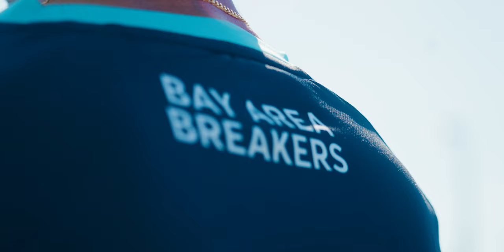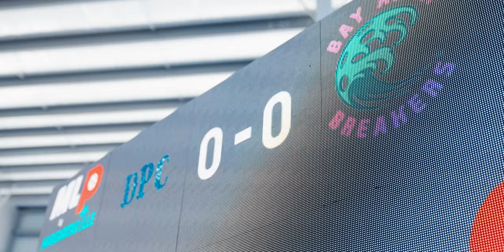Major League Pickleball Daytona Recap Video!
Watch all the highlights leading up to the Bay Area Breakers winning their second straight championship in Daytona, FL.